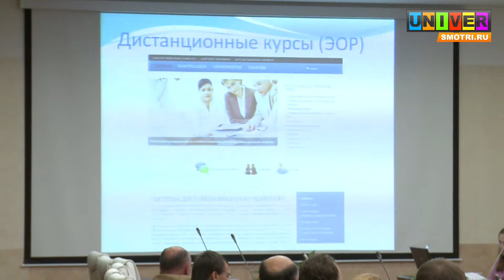Заседание ректората КФУ